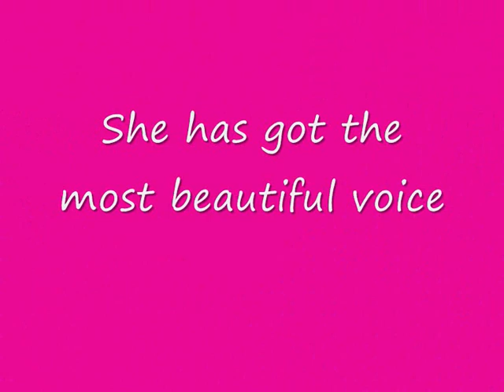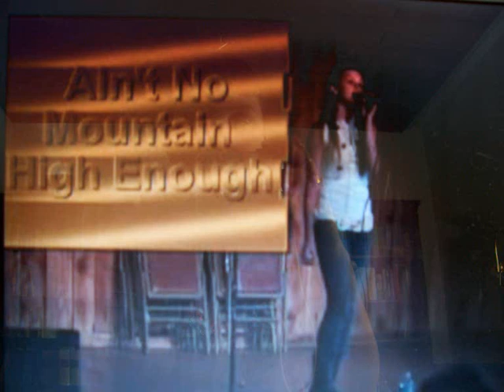A Tribute To Savannah - The Unbelievable Singer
my new video. it's for savannah. She has got the most beautiful voice. please write a comment and rate it please!!!